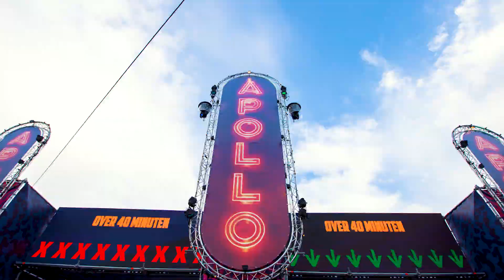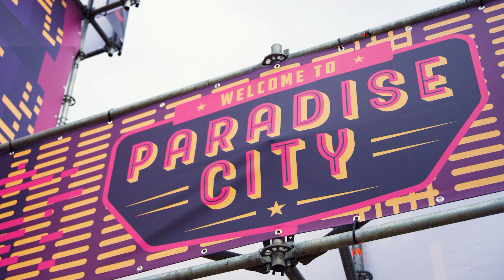Paaspop 2018 aftermovie